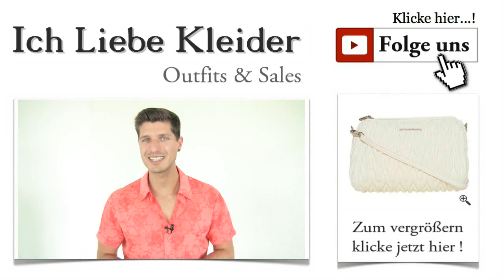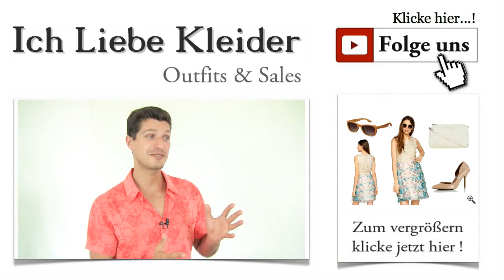Außergewöhnliche Kleider kaufen für ein perfektes Sommer Outfit 2015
Das perfekte Sommer Outfit 2015: Außergewöhnliche Kleider mit schicken Accessoires
Wartet ihr auch schon so sehnsüchtig auf den Sommer wie ich? Um euch das Warten ein wenig zu verkürzen und den ganz speziellen Wunsch von Tina aus Dortmund zu erfüllen, habe ich heute ein besonders schönes Sommer Outfit für euch zusammengestellt. Wenn ihr außergewöhnliche Kleider kaufen wollt, seid ihr hier genau richtig. Schaut einmal, was ich euch heute zeigen möchte - ein schickes Outfit zum unwiderstehlichen Preis! Klickt euch mal durch!

Außergewöhnliche Kleider im Online Shop entdecken
Was genau macht eigentlich außergewöhnliche Kleider aus? Sind es die leuchtenden Farben, die das Sommer Outfit 2015 bestimmten? Oder bezaubern sie einfach nur mit Stoff, Schnitt und Farben? Egal, was auch immer ein Kleid außergewöhnlich macht, jedes Kleid hat das Potenzial ein Lieblingsstück zu werden. Schaut euch einfach einmal an, wie das heutige Sommer Outfit aussieht und lasst euch von meiner Begeisterung anstecken!

Außergewöhnliche Kleider online kaufen - perfekt gekleidet durch den Sommer
Außergewöhnliche Kleider sind ein absolutes Muss für ein tolles Sommer Outfit 2015. Doch was genau ein Kleid außergewöhnlich macht, entscheidet eigentlich einzig und allein ihr selbst. So kann beispielsweise ein einfaches Kleid mit den richtigen Accessoires zu einem wirklich außergewöhnlichen Kleid werden. Das Sommer Outfit, das ich euch heute zeigen möchte, ist ein echter Hingucker, was ganz sicher auch an dem wunderschönen Kleid von DRY LAKE liegt. Klickt mal auf das Bild!

Sommer Outfit 2015: Pastelltöne dominieren den Sommer
Das Sommerkleid von DRY LAKE ist ein Eyecatcher der Extraklasse. Das Oberteil aus wunderschöner cremeweißer Spitze ist figurbetont geschnitten und ärmellos. Auf dem Rücken befindet sich ein verdeckter Reißverschluss. Der Rock ist von zarten Blüten in Pastelltönen übersät. Durch die Falten an der Taille fällt der Rock wunderschön. Dieses Kleid gehört auf jeden Fall in die Kategorie "außergewöhnliche Kleider", denn es ist außergewöhnlich schön gestaltet und wird euch im kommenden Sommer unzählige Komplimente einbringen. Wenn ihr auf die Lupe klickt, seht ihr die schicken Details ganz aus der Nähe. Und Klick!

Ein umwerfendes Kleid wird mit den richtigen Schuhen noch schöner. Zu dem edlen Sommerkleid von DRY LAKE habe ich ein Paar atemberaubende Pumps von STEVE MADDEN gewählt. Endlos lange Beine dank 11 Zentimeter hohem Absatz werden für bleibenden Eindruck sorgen. Die Pumps sind in Leder-Optik mit leicht samtigem Schimmer gehalten und laufen vorn spitz zu. Eleganter geht es wohl kaum. Klickt mal drauf! Die Schuhe werden euch umhauen.

Erst die richtigen Accessoires machen ein Sommer Outfit so richtig perfekt. Auf eine Tasche kann niemand verzichten. Aber das passende Modell zum Kleid zu finden, ist nicht immer ganz einfach. Zum heutigen Kleid habe ich mich für eine kleine, zarte Tasche in geraffter, strukturierter Leder-Optik entschieden. Ihr könnt sie bequem über der Schulter tragen. Sie ist zwar recht klein, bietet aber genug Raum für eure persönlichen Dinge. Überzeugt euch selbst von der Extravaganz dieses Must-Haves! Und Klick!

Was meint ihr? Hat dieses Sommer Outfit das Potenzial, ein echter Renner zu werden? Oder würdet ihr euch etwas ganz Anderes wünschen? Ich finde vor allem die Vielseitigkeit der einzelnen Komponenten toll. Schreibt mir doch, was ihr dazu meint!

Außergewöhnliche Kleider online kaufen, kann richtig viel Spaß machen. Vor allem aber, wenn die Preise purzeln. Wer sich für den kostenlosen Newsletter anmeldet, darf sich über die exklusiven VIP-Deals freuen. Damit könnt ihr außergewöhnliche Kleider kaufen und gleichzeitig den Geldbeutel noch mehr entlasten. Na, was sagt ihr nun?